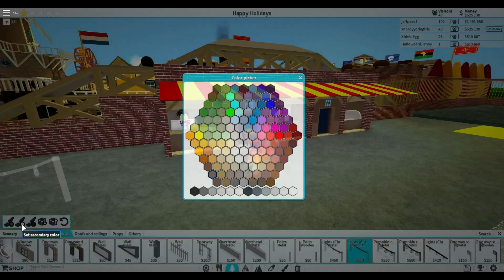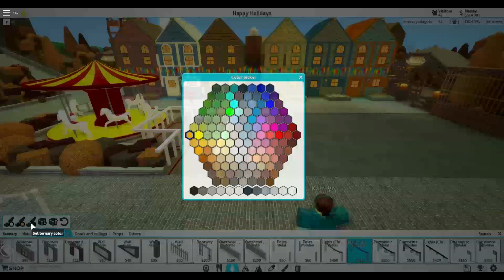Lets Build TPT2: Happy Holidays - Sinterklaas - Stalls, Carnival, & Finale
Fijne pakjesavond gewenst!

SinterKlaas Is a Holiday Celebrated in the Netherlands and parts of Belgium also Referred to as St. Nicholas Day...

The basic concept for the park is to represent 6 different holidays that take place in the months of November and December. I just roughed out the areas they may go but instead of having boarded out areas like in my Holiday Park I want these holidays more to blend together naturally. the Holidays are SinterKlaas which is a Dutch Holiday, Thanksgiving, Hanukkah, Christmas, Kwanzaa, and New Years Eve.

O Chanukah (Vocals) by Jingle Punks